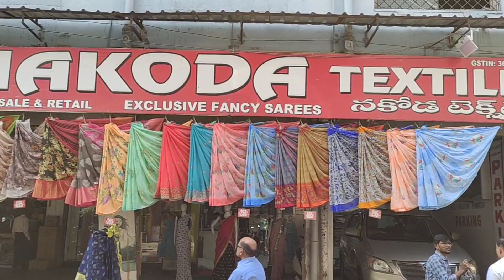ఆషాడం సేల్ లో అదిరిపోయే చీరలు కేవలం 495 కే ఒక్కటి S కూడా కొరియర్‌ చేస్తారు.